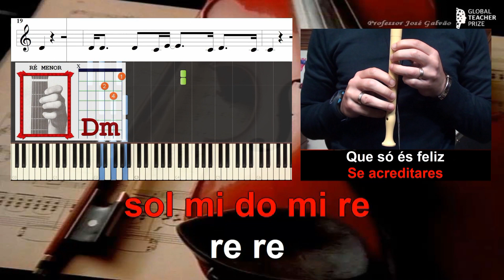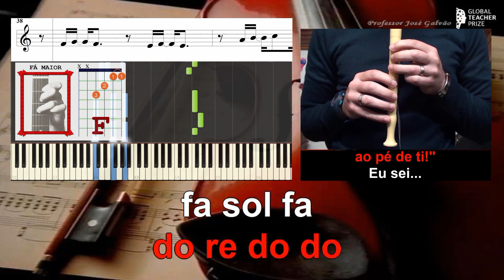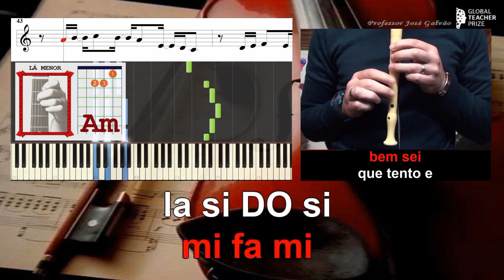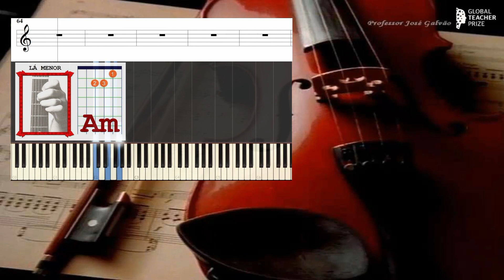Sorry seems to be the hardest word SVG Blue Letra em português Flauta Guitarra Piano Acordes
Sorry seems to be the hardest word é uma balada do cantor e compositor Elton John que foi regravada inúmeras vezes por grandes artistas da música mundial. A presente versão é a que foi gravada pela Band Boys Blue mas com uma letra em português.
A nível melódico o tema é fácil com uma tessitura curta (ideal para a flauta) e sem acidentes na Armação de Clave (tonalidade de Lá menor, relativa menor de Dó maior).
A nível harmónica a canção é mais arrojada mas os acordes aqui apresentados foram simplificados para facilitar a execução dos alunos quer nas guitarras quer no piano ou nos instrumentos Orff.
A letra em português é de José Galvão e foi feita durante uma aula numa brincadeira (desafio) entre os alunos e o professor.

Notas / Cifra melódica
mi mi mi mi mi
dó mi dó mi ré
ré ré ré ré ré
dó ré dó dó

mi mi mi mi lá
sol mi dó mi ré

ré ré
ré dó mi

ré ré
ré dó mi

fá sol fá
mi fá mi
lá si DÓ si
lá mi ré dó
fá fá sol fá mi
ré ré dó dó

fá sol fá
mi fá mi

ré mi fá mi mi ré
ré mi fá mi sol
fá mi ré ré dó

ré ré
ré dó mi

fá sol fá
mi fá mi

fá sol fá
mi fá mi

mi DÓ DÓ
si lá sol sol fá
ré si si
lá sol fá mi
mi DÓ DÓ

ré mi fá sol
fá fá mi
lá si DÓ DÓ
si si lá

ré mi fá
mi sol
fá mi sol, lá...

Letra / Lyrics
Que posso eu fazer
P'ra ter teus lábios
que posso eu dizer
p'ra estares aqui
Não sei mais viver
mas peço aos sábios
"só quero ficar
ao pé de ti!"

p'ra tu voltares
p'ra não ter fim
Não te vou perder
Se acreditares
Que só és feliz
juntinho a mim...

Eu sei...
bem sei
que o tempo
é meu amigo
vai curar a dor
trazer amor..
Eu sei
bem sei
que tento e
não consigo

mas sei que no fim
vais estar junto a mim
e eu contigo

Eu sei...
bem sei
que o tempo
é meu amigo
trazer amor...
Eu sei
bem sei
que tento e
não consigo

e eu contigo

INTERLÚDIO

p'ra estares aqui
"eu só quero ficar"
"só queria ficar"
só queria ficar contigo
em... mim!